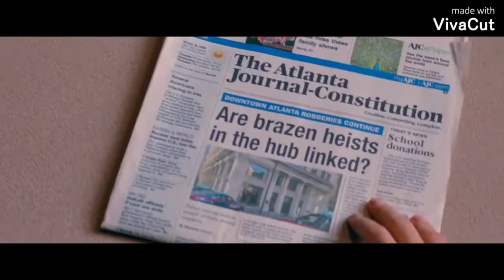Baby driver-cherry style